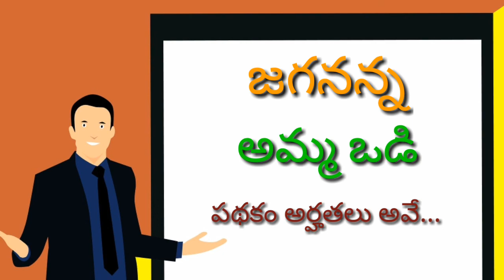YS Jagan || Amma Odi || Pathakam (Educational News 24-12-2020)